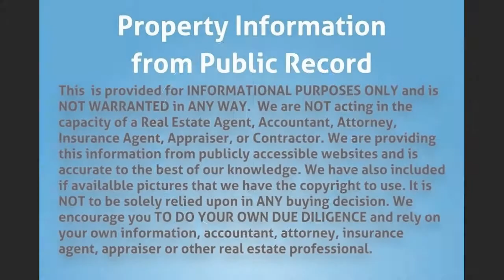611 SW 38th Terrace, Fort Lauderdale, FL 33312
MLS Status: MLS Listed
County: Broward
Year Built: 1956
Type of Property: Single Family
Construction: Unknown
Floors: 1.00
Living Area: 1643
Lot Size: 7492
Bedrooms: 3
Bathrooms: 2
Multi Unit Breakdown: N/A
Half Bathrooms: 0
Description: Call for more information.